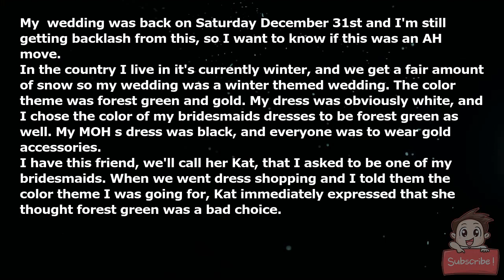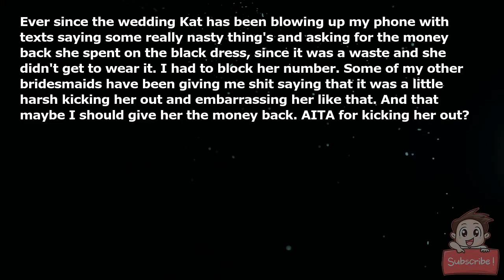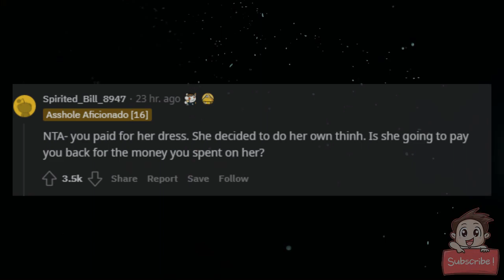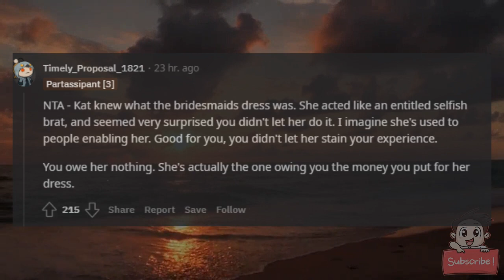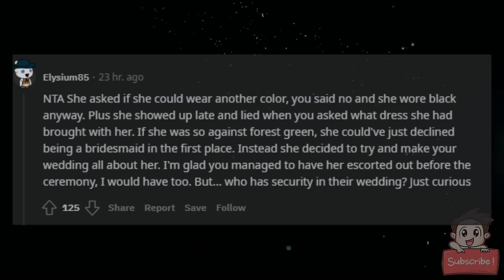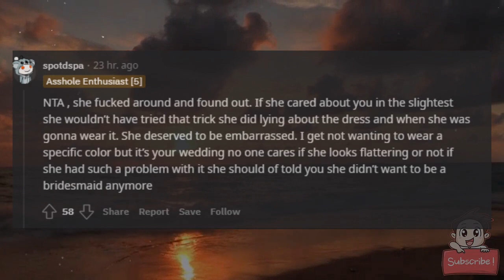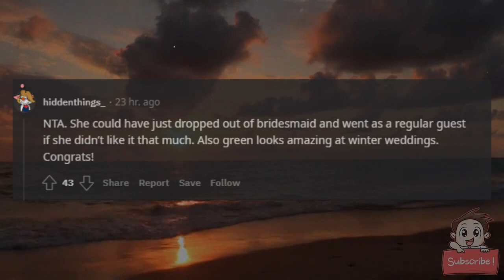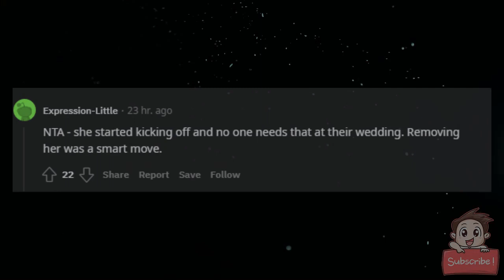AITA for kicking out one of my bridesmaids for showing up in the wrong dress?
My (23F) wedding was back on Saturday December 31st and I'm still getting backlash from this, so I want to know if this was an AH move.

In the country I live in it's currently winter, and we get a fair amount of snow so my wedding was a winter themed wedding. The color theme was forest green and gold. My dress was obviously white, and I chose the color of my bridesmaids dresses to be forest green as well. My MOH"s dress was black, and everyone was to wear gold accessories.

I have this friend, we'll call her Kat, that I asked to be one of my bridesmaids. When we went dress shopping and I told them the color theme I was going for, Kat immediately expressed that she thought forest green was a bad choice.

She said the thinks it's not a flattering color, and thought I should choose something different and more "girly". I said no because my wedding was winter themed and I thought the color would go perfect with the theme. She suggested a pink, blue even a red. I said no, but thanks' for your opinion. She found out my MOH"s dress was black and asked if she could wear black too? I said no, only my MOH is wearing black.

I paid for all the dresses.

Fast forward to wedding day, everyone's getting their hair and makeup done and Kat show's up 30 minutes late holding a bag that looked like it had a dress inside. I asked her what this was for? She told me it was for later on at the reception if she got uncomfortable and wanted to change after pictures. I was like ok cool.

So fast forward we're all dressed and walking down the stairs because the ceremony is beginning in 30 mins and we were going to take some pictures before. Kat is the last person to come down and she's wearing a BLACK DRESS. At the time I was preoccupied taking pictures with my parents, but my MOH came over to me and made me aware of the situation.

I confronted Kat and asked her what was going on. She said she hates her bridesmaid dress, as the color is ugly and makes her look gross so she's wearing black. I told her please go back and change. She refused and started walking away from me. I said I'm going to ask her one more time, and if she doesn't oblige I'm calling security and kicking her out.  She began yelling at me to fuck off, so I called security and asked them to please escort her out. She started making a BIG scene yelling how I'm such a bitch, that I can't force her to wear anything and that I'm a horrible inconsiderate friend.

The wedding went on and it was truly amazing.

Ever since the wedding Kat has been blowing up my phone with texts saying some really nasty thing's and asking for the money back she spent on the black dress, since it was a waste and she didn't get to wear it. I had to block her number. Some of my other bridesmaids have been giving me shit saying that it was a little harsh kicking her out and embarrassing her like that. And that maybe I should give her the money back. AITA for kicking her out?